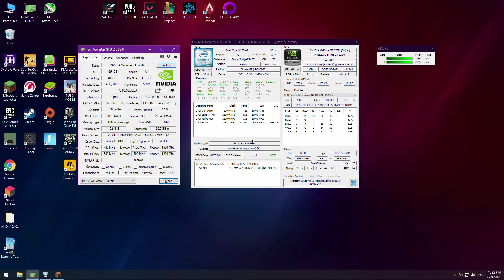Core i3 2330M + GeForce GT 525M / GT 540M = MINECRAFT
Device: Fujitsu LIFEBOOK AH531/GFO
CPU: Intel Core i3 2330M 2195 MHz
GPU: nvidia GeForce GT 525M / GT 540M 1GB DDR3 @ 760 / 1100 MHz
RAM: 4 x 2 = 8GB  DDR3 1333 MHz CL9 Dual Channel
HDD: Cricial BX500 960GB SSD
OS: Windows 10 64bit
Driver: 391.35
Settings:
0:00 1366x768 Medium
Recording device: Avermedia Live Gamer HD on second PC